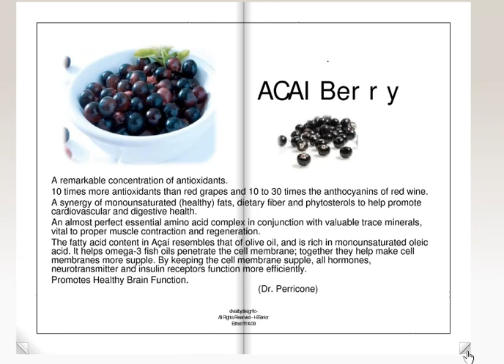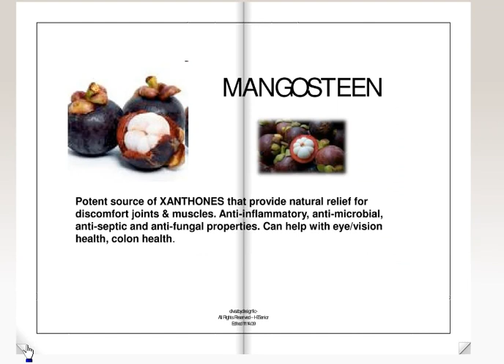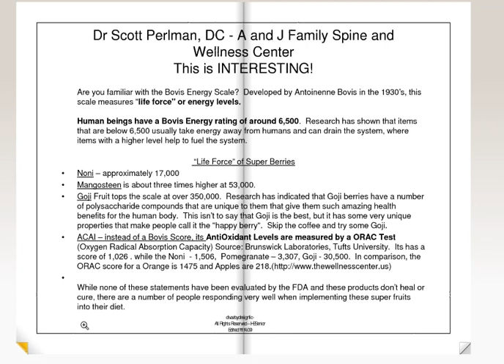Levive Ardyss International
Ardyss International Levive is the Nutritional step in a 2step system.  Body magic will reshape you instantly from the outside, but how do we eliminate the waste?  why do we need to take the juice?  what is in it?